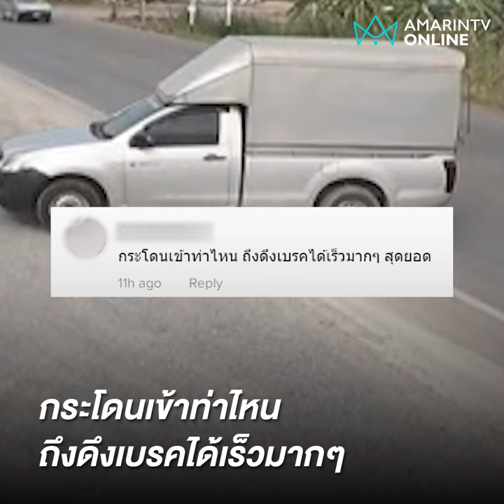นาทีชีวิต! จอดรถลืมดึงเบรกมือ รถไหลเกือบขิต